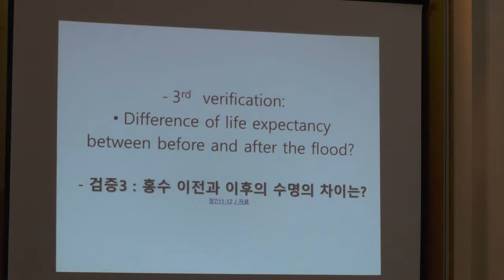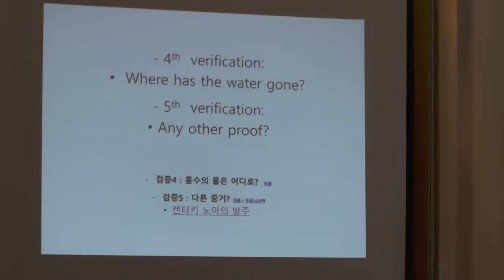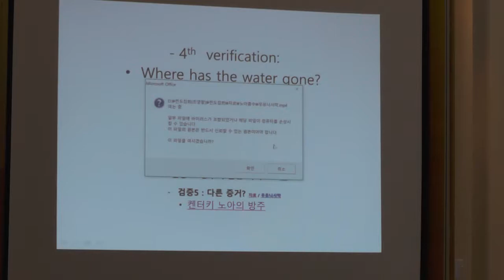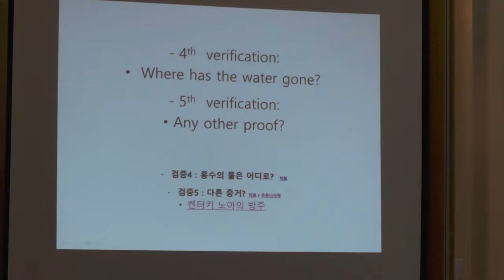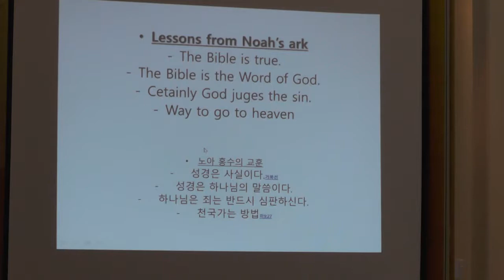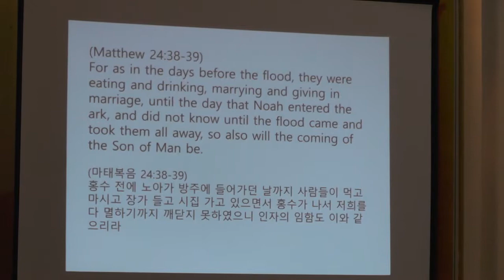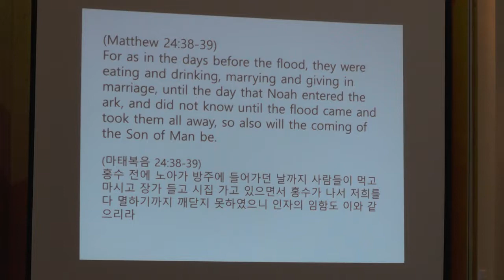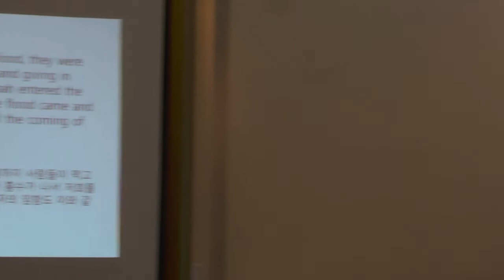20171024 Bible seminar 2-1